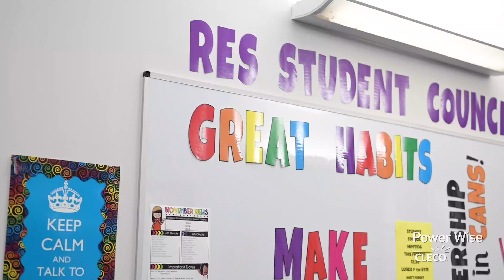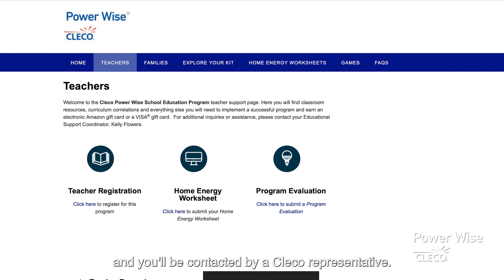Cleco Power Wise Education Program - Rosepine Elementary School Testimonial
Sixth grade science teachers who participate in the Cleco Power Wise School Education Program are provided curriculum on energy and water efficiency as well as Energy Efficiency Home Kits containing energy-saving devices for each student.  to learn more.